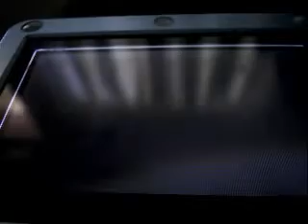Minish Cap Walkthrough Part 1 Intro - Mind your on buiswax buisness scrub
We start our Journey